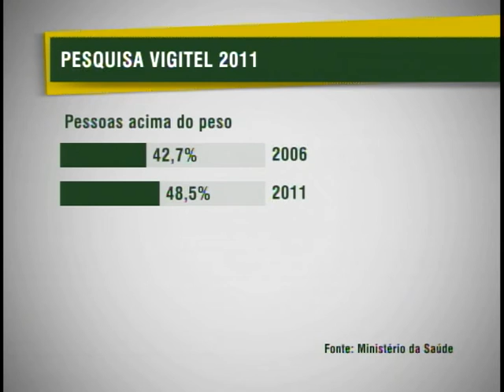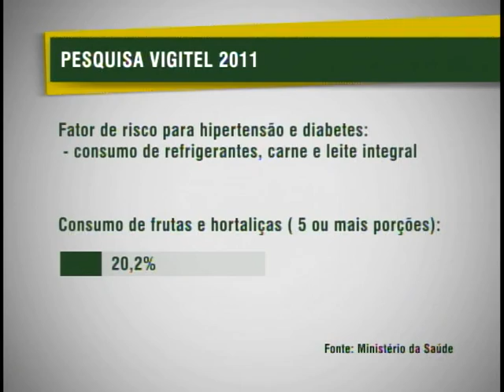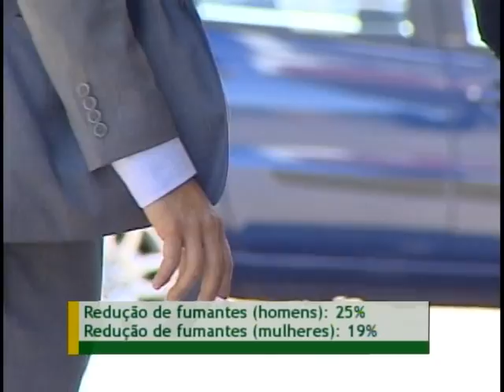Pesquisa mostra que cresceu número de brasileiros acima do peso e diminuiu número de fumantes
NBR NOTÍCIAS - 11.04.12: Pesquisa da Vigitel 2011 mostra que o número de brasileiros acima do peso cresceu. O estudo aponta ainda que o desenvolvimento da obesidade, hipertensão e diabetes esta ligado ao consumo excessivo de refrigerantes, carne e leite integral. O consumo de hortaliças, verduras e frutas como fatores de proteção para doenças crônica é mínimo no país. O levantamento da Vigitel 2011, mostra, também, que o número de fumantes diminuíram no Brasil.